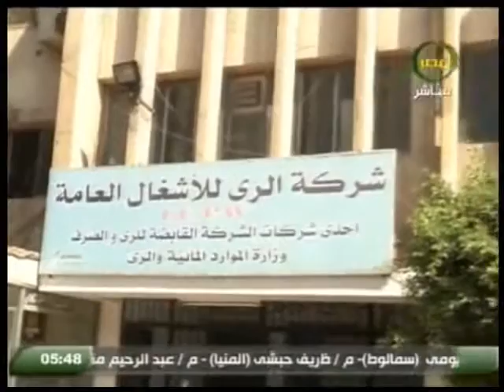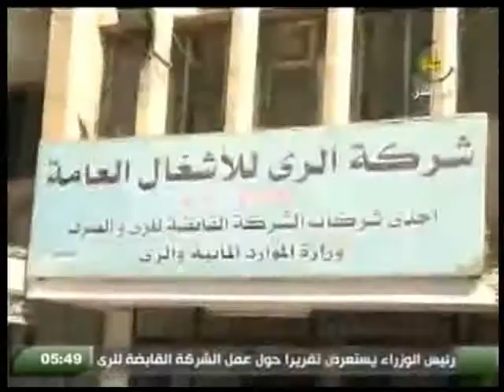برنامج نائب فى الميزان ضيف البرنامج حاتم عبدالحميد عضو مجلس النواب عن دائرة القناطر الخيرية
برنامج نائب فى الميزان ضيف البرنامج حاتم عبدالحميد عضو مجلس النواب عن دائرة القناطر الخيرية تقديم الكاتب الصحفى ماهر الفضالى